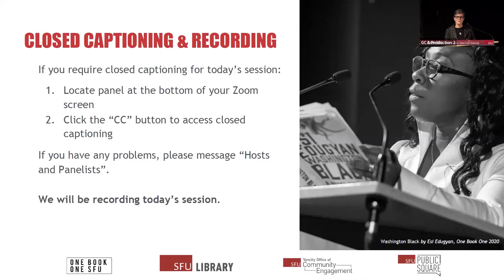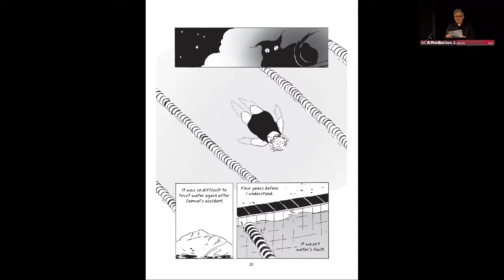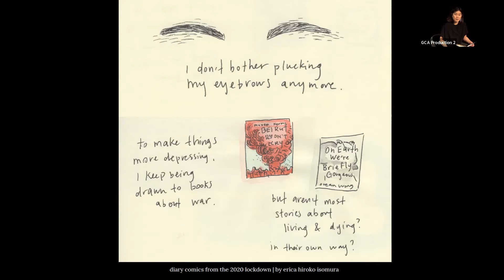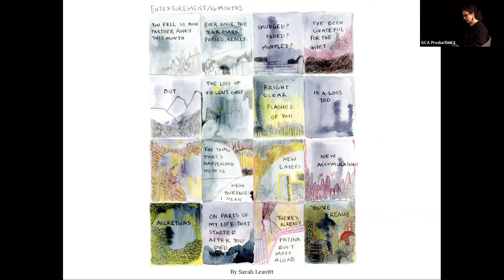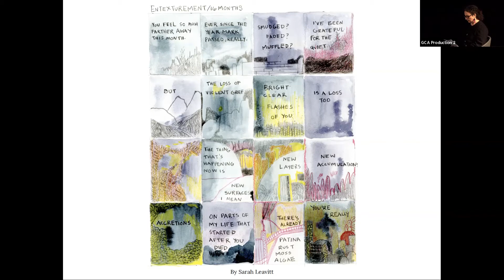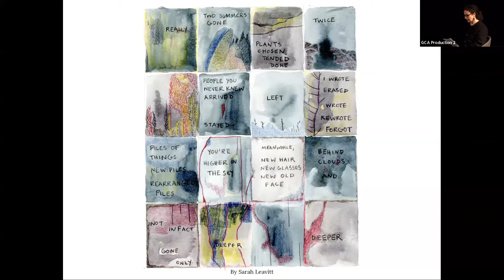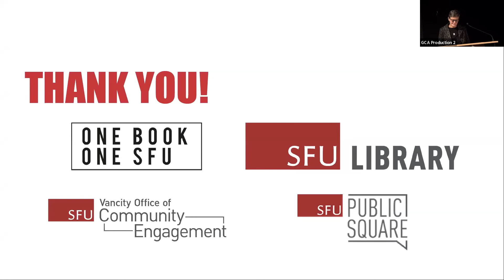One Book One SFU 2022: Hiromi Goto's Shadow Life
Join us for an evening of readings and conversation with Hiromi Goto, Sarah Leavitt, and Erica Hiroko Isomura, presented by SFU Library, SFU Vancity Office of Community Engagement, and SFU Public Square.

Each year, Simon Fraser University (SFU) Library selects a book for One Book One SFU. We make copies available to our entire university community, and conclude this university-wide book club with a free public event featuring the author.

This year's selection was the graphic novel Shadow Life, written by Hiromi Goto and illustrated by Ann Xu. Hiromi was joined in conversation by Sarah Leavitt and Erica Hiroko Isomura.

The event took place on March 9, 2022.